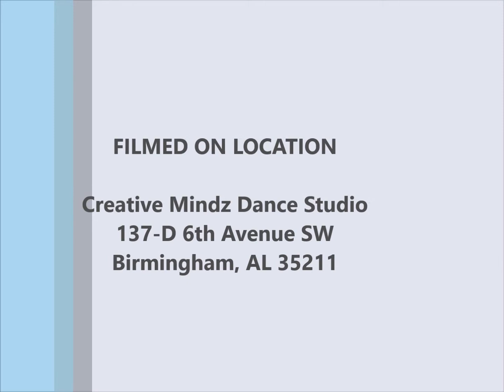House of Battle - C4 and Savage vs Anthony and Darnell